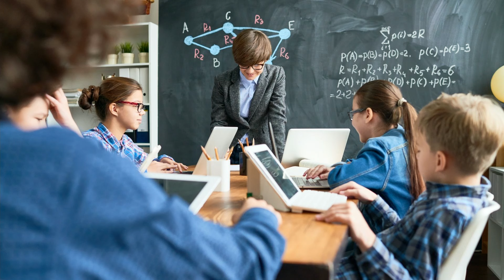Clasa viitorului în era inteligenței artificiale. | Alin Chiriac | TEDxPiataUniriiED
Descoperă viziunea lui Alin Chiriac despre transformarea educației prin tehnologie și inteligență artificială. Într-o lume în continuă schimbare, Alin explorează cum poate personalizarea învățării să pregătească tinerii pentru provocările viitorului. De la aplicații ce revoluționează matematica până la mentorat virtual, acest discurs este o călătorie fascinantă spre o educație inovativă și accesibilă pentru toți. Alin Chiriac ne invită să ne imaginăm o clasă unde fiecare elev învață la potențialul său maxim, sprijinit de o tehnologie care nu doar că informează, dar și formează viitorii lideri.

Explore Alin Chiriac's vision of reshaping education through technology and artificial intelligence. In a rapidly changing world, Alin delves into how personalized learning can equip the youth for future challenges. From apps revolutionizing mathematics to virtual mentoring, this talk is a captivating journey towards an innovative and accessible education for all. Alin Chiriac invites us to envision a classroom where each student learns to their full potential, supported by technology that not only informs but also shapes future leaders.

 Alin Chiriac este antreprenor și fondatorul CODE SCHOOL CLUBS, dedicat promovării competențelor digitale în România. Cu un focus pe pregătirea liderilor în tehnologie, Alin dezvoltă programe de training pentru profesori și elevi, îmbunătățind siguranța online și adaptând educația la cerințele erei digitale.

Alin Chiriac is an entrepreneur and founder of CODE SCHOOL CLUBS, committed to promoting digital skills in Romania. Focusing on nurturing leaders in technology, Alin develops training programs for teachers and students, enhancing online safety, and adapting education to the demands of the digital age. This talk was given at a TEDx event using the TED conference format but independently organized by a local community.